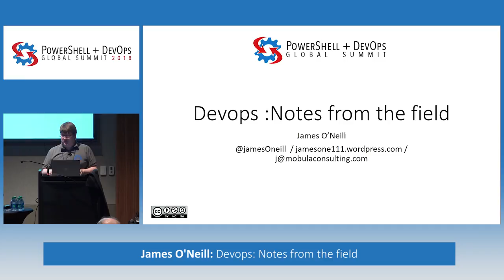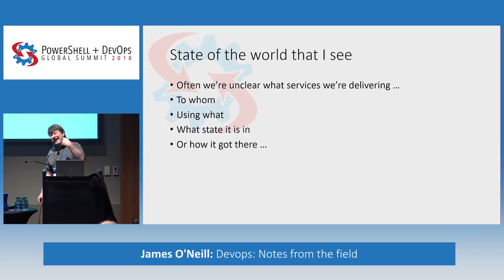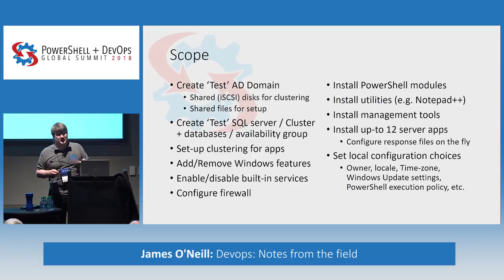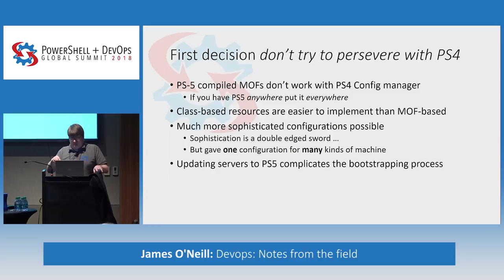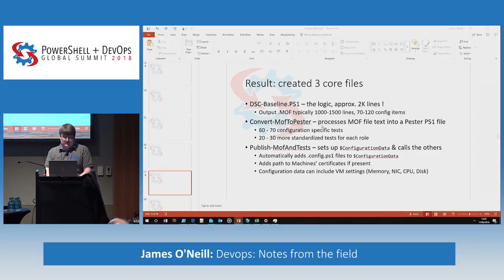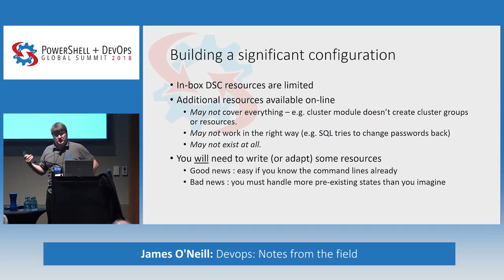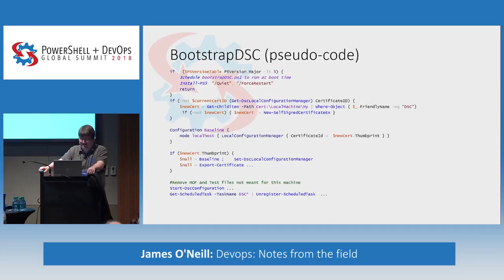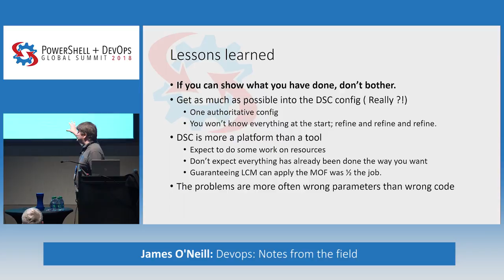Devops notes from the field by James O'Neill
Devops notes from the field